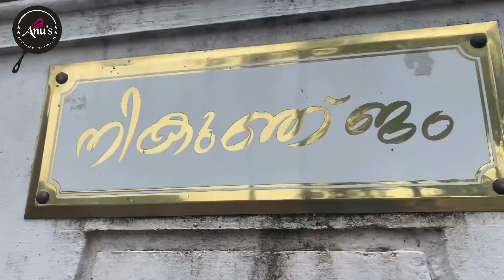ഞങ്ങളുടെ ഒരു ദിവസം | A Day in my Life | തേങ്ങയരച്ച ബീഫ് കറിയും മഞ്ഞ ചോറും | Lifestyle Vlog by Anu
A Day in my Life | Lifestyle Vlog by Anu |

    Hello Dears.. Welcome back to our channel.. Hope you all are safe and healthy.. Subscribe to our channel for varities of recipes and videos.. Enable the bell icon for getting notifications from our channel...